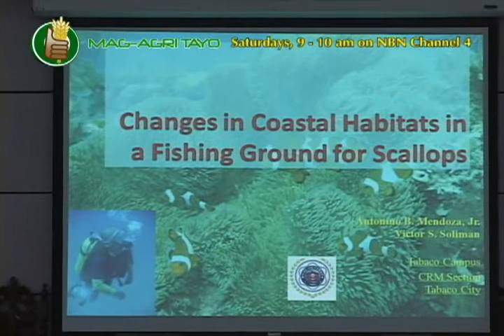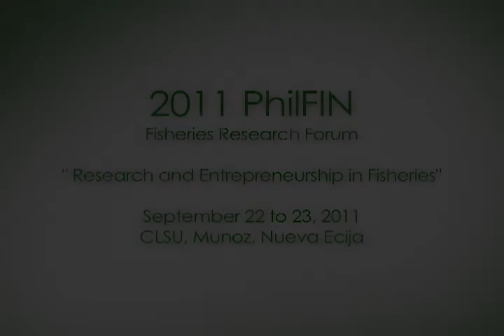Philippine Fisheries Institutions Network Research Forum Part 2